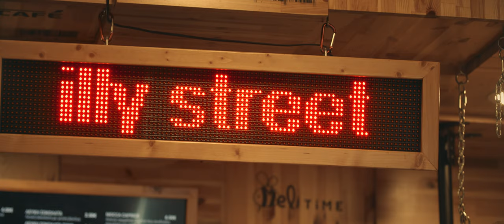Street Café | Video Promo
Προωθητικό βίντεο για το Street Café!!!